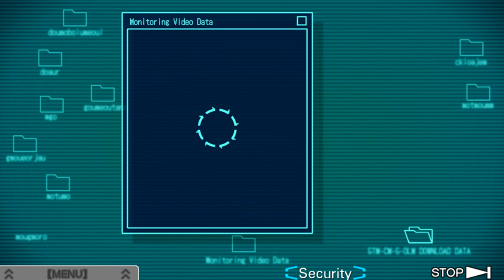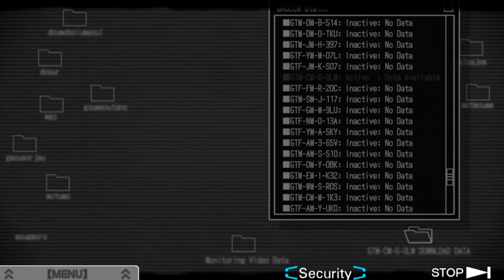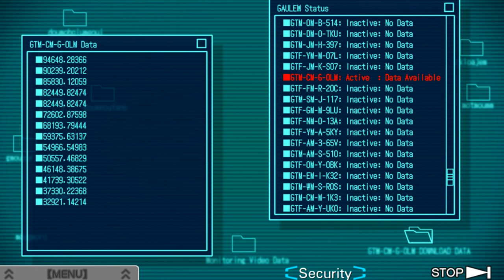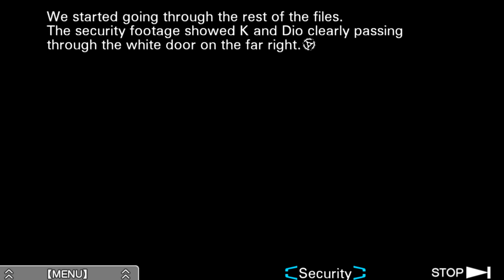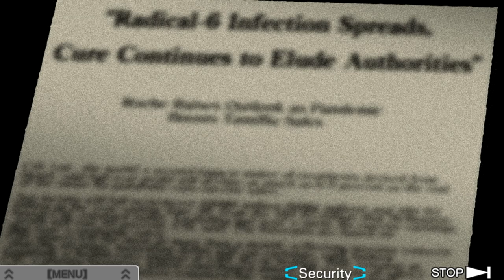Zero Escape: Virtue's Last Reward [Blind] | Episode 36 - Slow Motion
In this episode of Virtue's Last Reward [Blind], Phi works her magic and hacks into the computer while Sigma's world screeches to a halt~